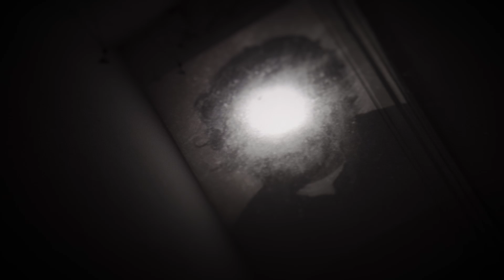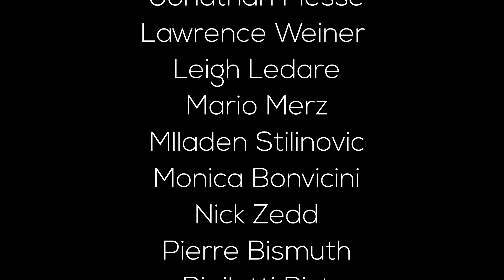FANI ZGURO PORTRAITS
PORTRAITS
Fani Zguro
Blind Sound (2022) Sound-Installation by Sergio Armaroli *
Erratum Milan

Erratum Milan present Fani Zguro ́s exhibition “Portraits”. “Portraits” holds a double reference. On the one hand, the film editing’s philosophy: ‘kill your darlings’. On the other hand, the result resemble his own “From the series Untitled”, which consists of a family photos with several faces willingly erased, in order to turn the people on the picture non-existent.
“Portraits” is part of Fani Zguro ́s project "Cut-Up (Episode 1)", taking place in various locations, from February 10 to March 10, 2022. The exhibition will take place at once across of ten locations in Accademia Albertina Turin, Accademia di Brera Milan, Closing Soon Athens, Erratum Milan, National Historical Museum Tirana, National Library of Albania Tirana, Townsend New York, Tegeler Weg Berlin, Tirana Art Center and Phroom Platform Milan, opening worldwide on February 10, 2022.